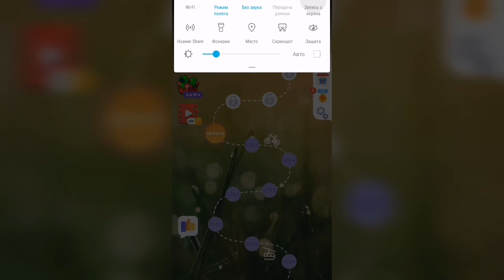Линия слова / Тихий пруд / Уровень 1266